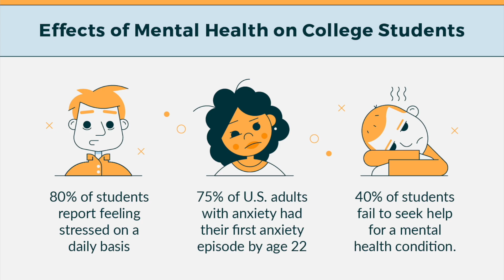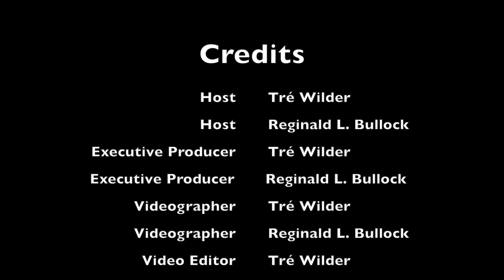Build & Expand A Foundation - Just Living Life - Episode 1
Do you truly know how you're living? Tune in as Reginald Bullock and Tré Wilder discuss genuine conversation regarding various topics! We're all trying to figure this thing called life out, why not learn from one another?!

 Introduction - 00:00:47
Just Living - 00:02:03
Reggie Just Living - 00:02:48
Tré Just Living - 00:05:19
Building Your Foundation - 00:09:00

Your Foundation's Inception - 00:11:24
Change a foundation - 00:17:19
Expanding a Foundation - 00:19:09
Expand on shaky foundation - 00:23:56
Planning to expand your foundation - 00:27:24
Have something to stand on - 00:36:16
Grown to dislike Steph Curry - 00:37:33
Planning Steph Curry Interview - 00:40:05

Flowers - 00:42:36
Reggie Flowers -Will Calloway - 00:43:02
Tré Flowers - Jamie Foxx - 00:44:41
Tré Flowers - Chris - 00:47:55

Marcus Jordan, Larsa and Scottie Pippen Convo - 00:49:05
Scottie's basketball story - 00:50:25
Assistance vs Confidence - 00:53:39
Scottie Pippen Documentary - 00:56:08
Scottie and MJ as leaders - 01:00:40
Conclusion - 01:02:56
Outro - 01:03:30